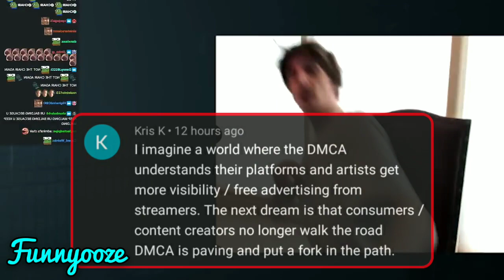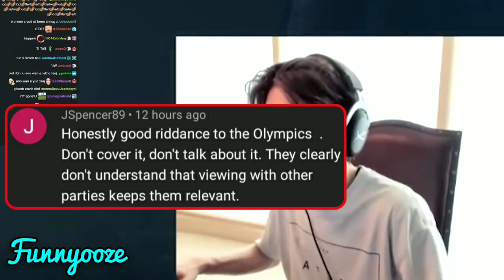xQc BANNED live for watching the Olympics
xQc hit with five-hour Twitch ban over NBC Olympics stream

Twitch’s biggest streamer, Felix ‘xQc’ Lengyel, was banned from the platform for just shy of five hours on July 28, with his latest suspension ⁠— the fourth time he has been blocked from streaming ⁠— likely due to rebroadcasting several events from the Tokyo 2020 Olympic Games.